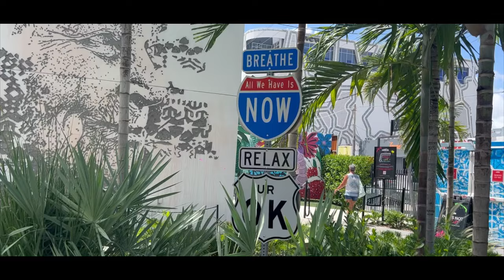Product 58 | 超養眼！和西班牙人的邁阿密四天三夜！Work&Travel in the USA 🇺🇸 ep12 | 邁阿密海灘真的比較漂亮？/脫衣舞孃夜店開箱/邁阿密景點推薦！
打工旅遊系列會有大約十八集 分成生活篇和旅遊篇
第十二集是在後段去邁阿密旅遊四天三夜的VLOG
看著我和Minnie兩個台灣人跟一大團西班牙人們的旅遊點滴吧
中間的遊艇趴真的大推！整個邁阿密真的非常chill

我去打工旅遊的地點在OHIO的Cedar Point
若對打工旅遊有更多好奇的事情 歡迎私訊詢問！ @_yang_yen_tsu_
大家可以細細品味 也敬請期待未來更多的集數